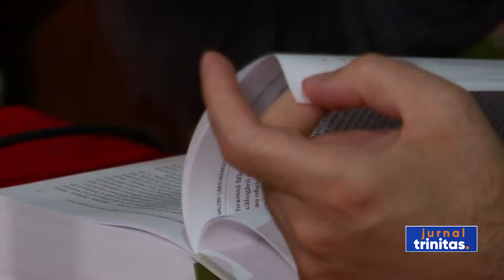Lansare de carte la Parohia „Sfântul Pantelimon”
În contextul anului comemorativ 2022, Parohia „Sfântul Pantelimon” - Foișorul a organizat o dublă lansare de carte. Cele 2 lucrări de istorie și spiritualitate sunt „Istoria Sfintelor Mănăstiri Neamț și Secu” și „Valori cărturărești din biblioteca Mănăstirii Noul Neamț”. Evenimentul a avut loc ieri seară în biserica din sectorul 2 al Capitalei.